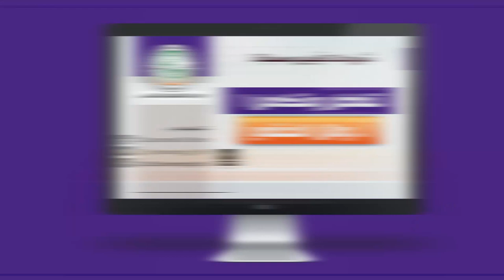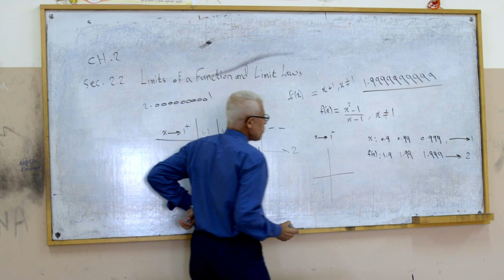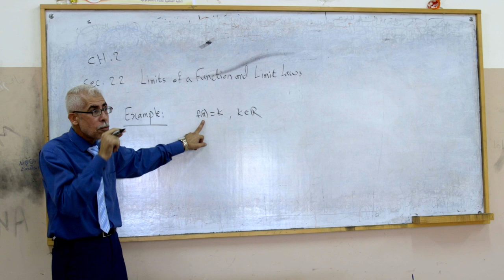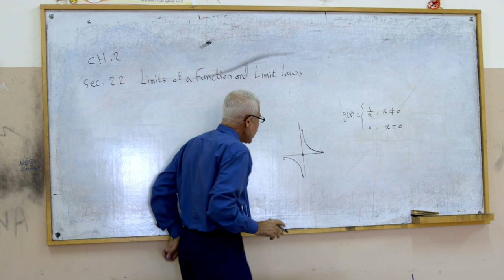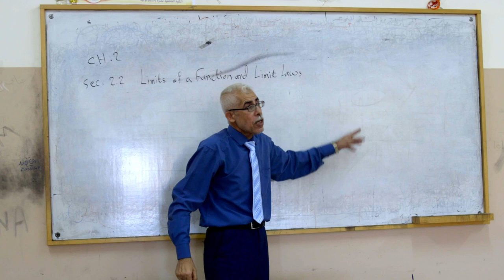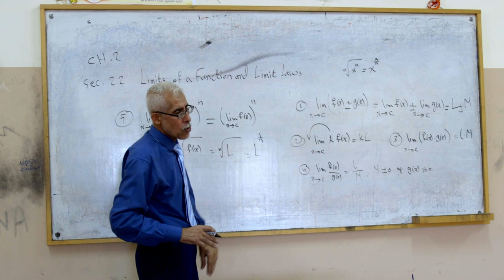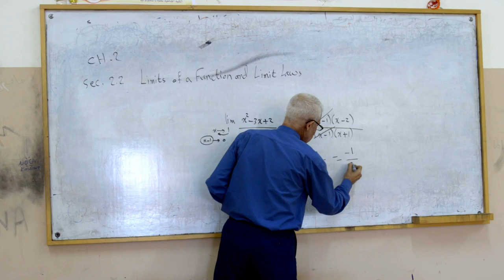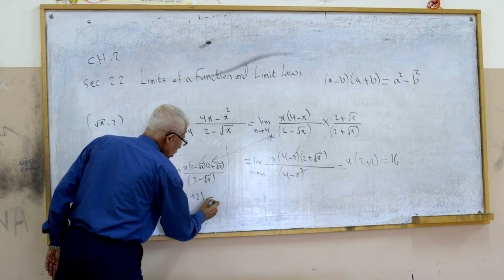اللقاء الثالث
أ.وائل الحنفي